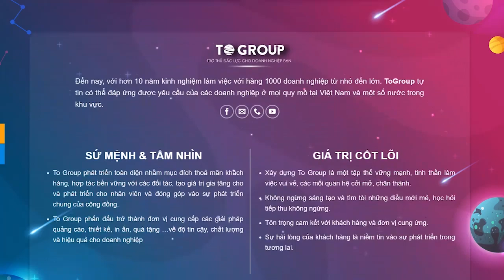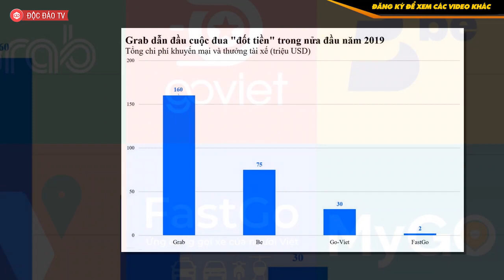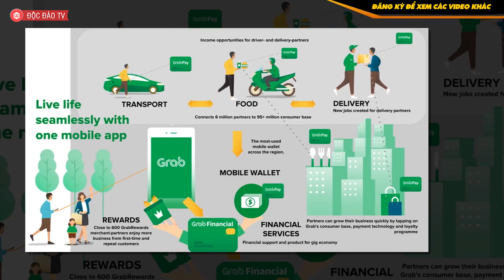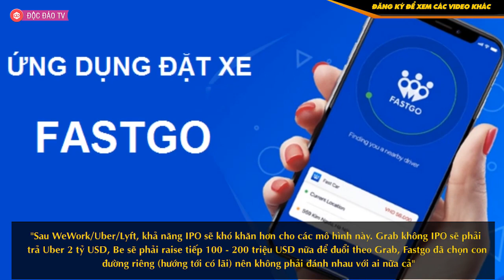Shark Bình, CEO Fastgo "Cà Khịa" Các Đối Thủ, Grab Được Nhắc Tới Nhiều Nhất?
✮ TOGROUP.VN - TRỢ THỦ ĐẮC LỰC CHO DOANH NGHIỆP CỦA BẠN ✮
• Thiết kế Logo, thiết kế Web?
• Bạn cần thiết kế & In ấn các ấn phẩm thương hiệu, bao bì sản phẩm,in nhanh lấy ngay, in ít giá rẻ?
• Bạn cần quà tặng lưu niệm, kỷ niệm mang dấu ấn thương hiệu?

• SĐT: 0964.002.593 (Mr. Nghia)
Tí hon nhất nhưng thích "cà khịa" tất cả các đối thủ, CEO Fastgo tuyên bố: Go-Viet hay Be dừng đốt tiền sẽ chết, chúc Be sớm gọi được vốn để còn đồng hành cùng Fastgo đấu Grab!
CEO Fastgo - một startup trong hệ sinh thái NextTech của Shark Bình, vừa đăng đàn về câu chuyện "Ai sẽ thắng trong cuộc đua đốt tiền" và công bố tổng tiền đốt của một loạt đối thủ trong lĩnh vực gọi xe Việt Nam. Theo thống kê, Fastgo đã thực hiện 2 triệu chuyến xe trong nửa đầu năm 2019, chỉ bằng 1/73 Grab, 1/10 Go-Viet, và 1/15 của Be…